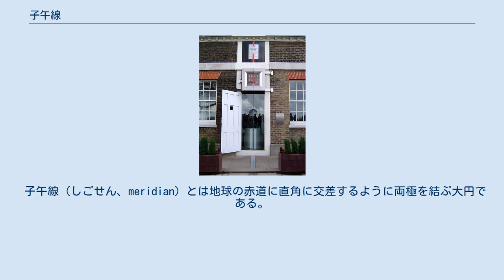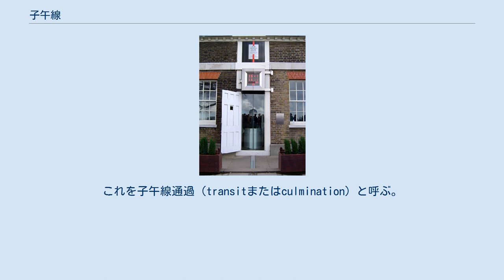子午線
グリニッジ天文台のかつての本初子午線（グリニッジ子午線）。
現在の本初子午線は、この位置から、東へ、角度で5.301秒、距離にして102.478mの位置を通過している。
 子午線（しごせん、meridian）とは地球の赤道に直角に交差するように両極を結ぶ大円である。
南北線（なんぼくせん）・南北圏（なんぼくけん）とも言う。
同一経度の地点を結ぶ経線（けいせん、circles of longitude）と一致する。
 子午線に対して直交するのが卯酉線（ぼうゆうせん）で、東西圏とも言う。
これに対して同一緯度の地点を結ぶのが緯線である。
 子午線は南極点と北極点を結ぶ大円をこれら2点において二分する楕円弧となり、必ず南北に伸びる。
同一の子午線上の各点の位置は同一の経度で与えられる。
 「子午線」という語は、子の方角（北）から午の方角（南）に伸びる線（大圏）を指している。
これは方角を十二支に当てはめるやり方からきている。
夜の0時を「正子」、昼の12時を「正午」と言うのも、同じ起源である。
 なお、極点を結ぶ楕円の事を、地球に用いる場合は特に大圏ともいう。
鉄器などの影響を全く受けない状態で磁石の針が指し示す線（大圏）を磁気子午線といい、これに対して両極を結ぶ本来の子午線は真の子午線と呼ばれる。
両者には偏差を生じる。
 子午線の長さは約4万キロメートルである。
これは1メートル自体が当初、「子午線全周長を4千万分の1にした長さ」を基準に決定されたためである。
 赤道や地理極という明確な基準のある緯度と異なり、経度には明確な基準が自然には存在しないため、経度0度の地点（本初子午線）は人為的に設定する必要がある。
過去、世界各地で様々な子午線が本初子午線に設定されてきた。
 国際的には、1884年以降はイギリス・ロンドン郊外の旧グリニッジ天文台跡を通過するグリニッジ子午線が本初子午線に設定されていた。
現在はこれを継承したIERS基準子午線が、グリニッジ子午線の102.478m東を通っている。
 本初子午線以外の子午線は、地球中心を頂点として赤道に沿って測った本初子午線とのなす角によって互いに区別される。
本初子午線より西側の経度は西経、東側は東経と呼ぶ。
詳細は経度の項目を参考のこと。
 天文学では、地平線上の真北から天頂を通って真南へ至る天球上の仮想的な大円を子午線と呼ぶ。
従って北半球では天の北極、南半球では天の南極が必ず子午線上にある。
子午線は常に地平線と直交する大円として固定されているため地球の自転に伴って天球上の天体は日周運動を行い、子午線を通過する。
これを子午線通過（transitまたはculmination）と呼ぶ。
天体の赤経と観測地での地方恒星時が分かれば、その天体がその観測地で子午線通過する時刻を求めることができる（時角を参照のこと）。
 ^ 英語のmeridianは「正午」を意味するラテン語のmeridiesに由来する。
 ^ 佐藤新一　『誰にもわかる地文航法』　海文堂出版、1958年、6頁及び9頁 ^ Prime Meridian, geog.port.ac.uk